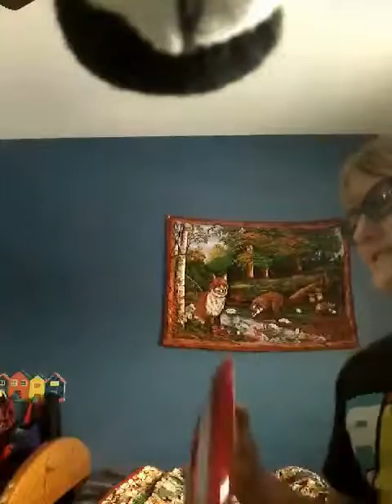Season 2 of Sonny Boy a very special guest named Deadpool today